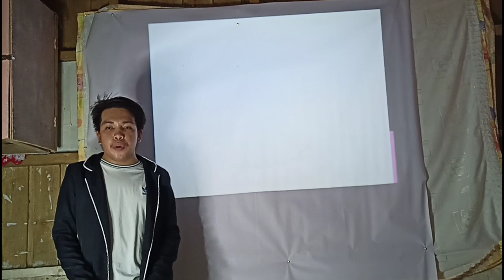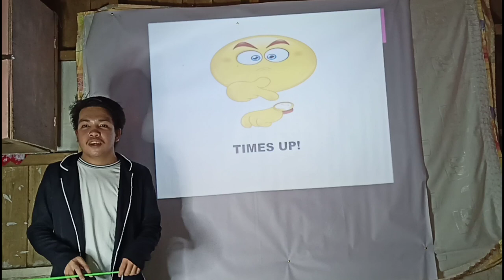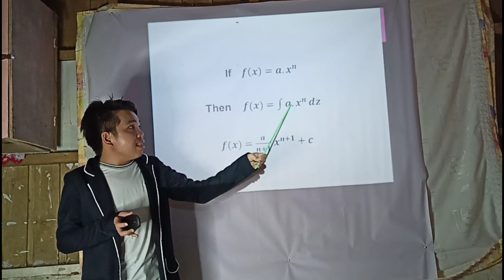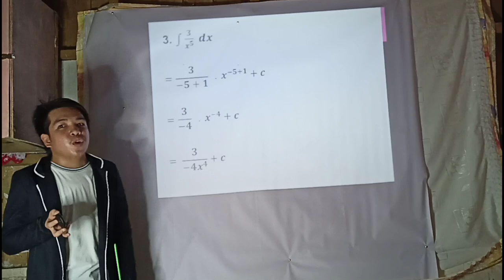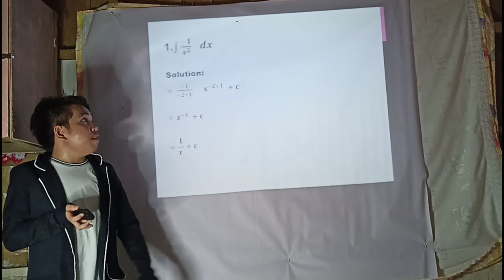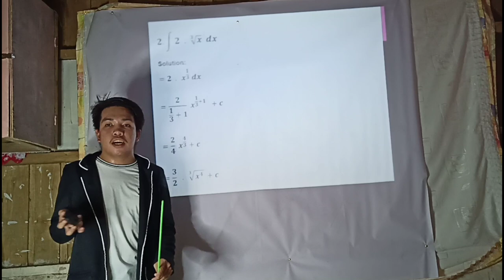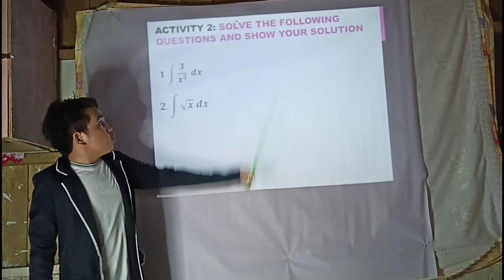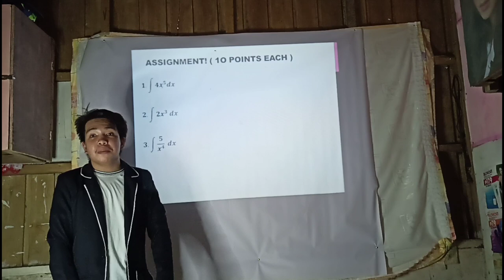Power Rule for Integration